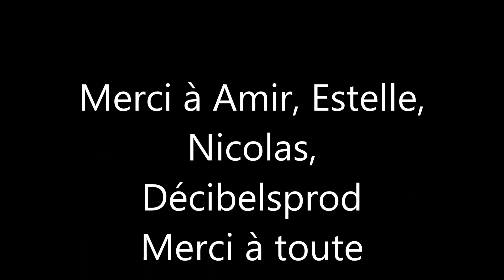Amir et Zicomatic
Nous sommes heureux de vous faire partager le beau moment que nous avons vécu hier soir au Phare de Chambéry
Notre association offrait 25 places pour le concert de Amir pour des enfants en situation de handicap.
Nous avons avec certains d'entre eux, eu le privilège de le rencontrer, il nous tenait à cœur de faire vivre ce moment aux enfants.